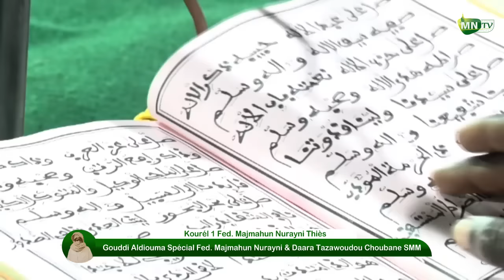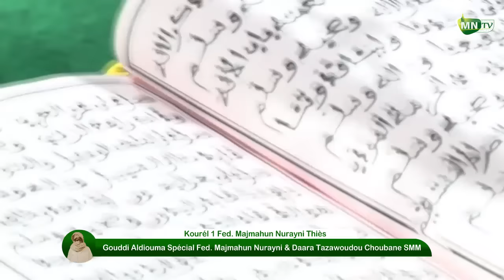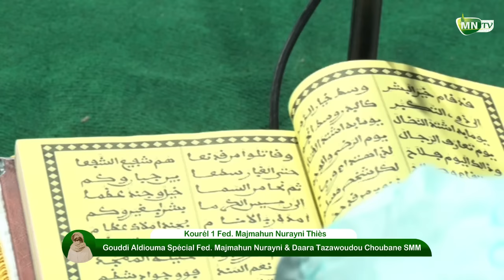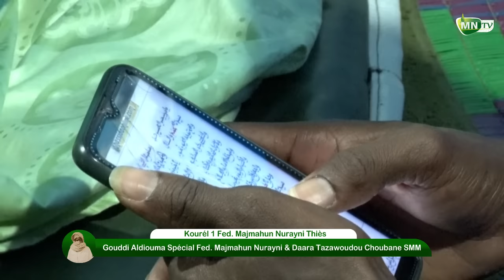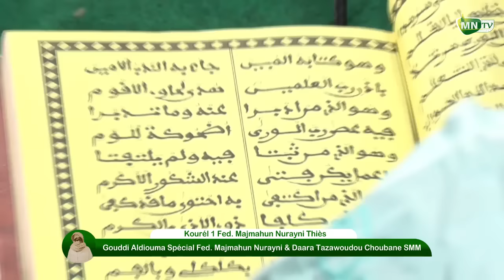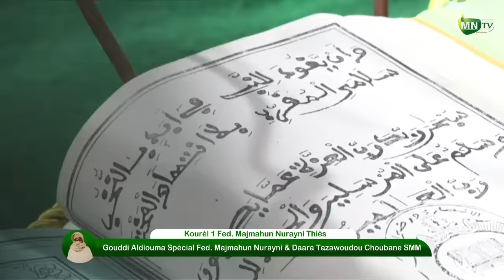Ahbabtu Jazbul xuloob Original 78 Kourel 1 FMN Goudi Aljumah Daara